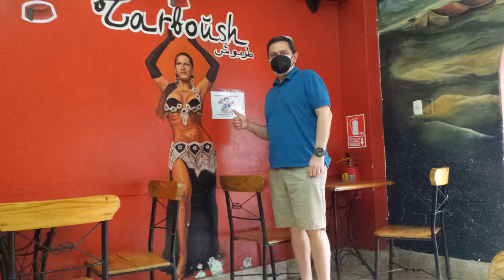HAVING LUNCH AT “TARBOŬSH” - Miraflores, Lima-Peru.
We share with you our recent visit to our favorite arab restaurant "Tarboush" in the district of Miraflores in Lima, Peru.  We had stuffed cabbage and lamb shawarmas for lunch.  This restaurant is nice, homely, with friendly staff and delicious food.  It's known for its shawarmas, hummus, falafel, lamb chops, lamb steaks, among other tasty dishes.  We recommend you visit "Tarboush" on your next or future visit to Lima, Peru.